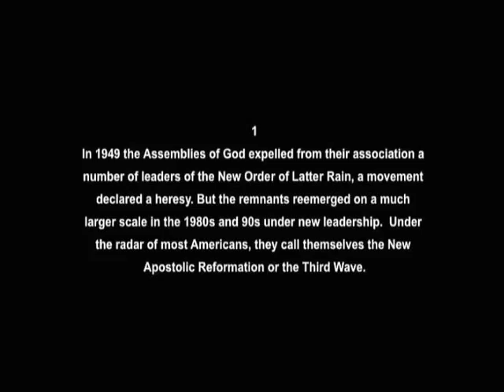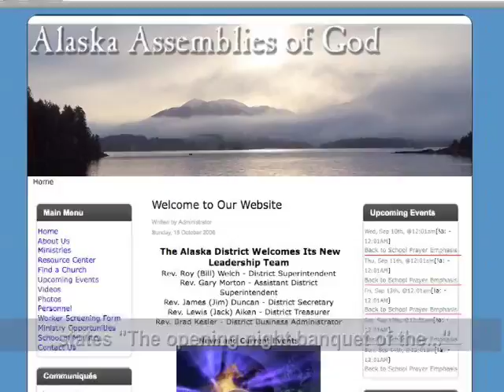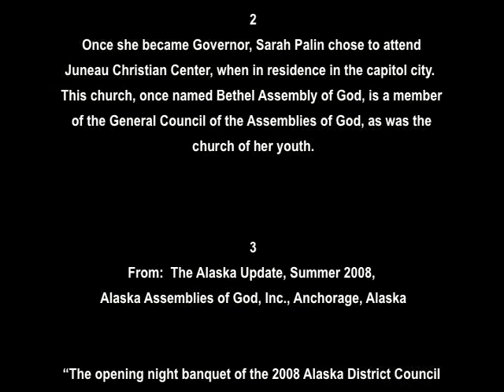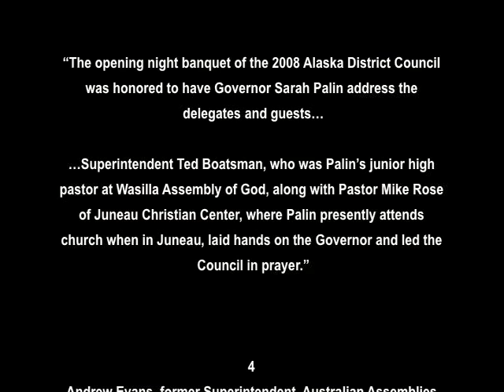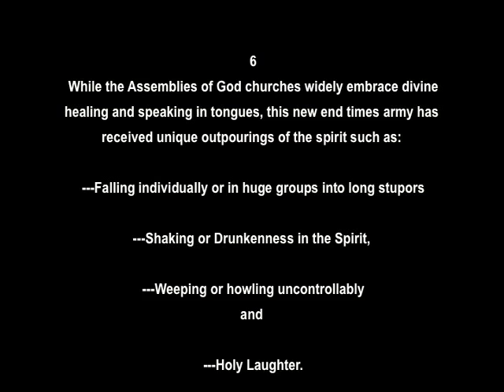Palin's Churches and the Holy Laughter anointing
From the research team that made the international viral video hit that in May 2008, according to the New York Times (and a wide range of other media including the LA Times, The Wall Street Journal, AP, the Dallas Morning News, CNN and MSNBC) forced Senator John McCain to renounce the political endorsement of Texas megachurch Pastor John Hagee, also head of Christians United For Israel. The 3:40 video featured an excerpt from a late 2005 sermon, broadcast internationally and sold by Hagee's ministry as a DVD, in which Hagee stated that "God sent a hunter - Hitler was a hunter" and suggested the divinely appointing mission was to drive Europe's Jews to Palestine because that was, according to Hagee, "God's top priority".

Documentation for the "Palin's Churches and The Holy Laughter Anointing" video, along with articles on the religious doctrines held at at least 3 of four out of Palin's Alaska churches, please

See the first video in the series, Palin's Demon Haunted Churches (removed by YouTube)

From the research team that brought you Palin's Demon Haunted Churches and John Hagee's sermons. ( currently hosted

Palin's Demon Haunted Churches, also listed as Sarah Palin's Churches and the Third Wave (currently removed by YouTube for reasons unknown to the researchers) focused on the links
between Wasilla Assembly of God and leaders and organizations of the Third Wave or New Apostolic Reformation, including Morningstar Ministries. This movement is the resurgence of a heresy condemned by the General Council of the Assemblies of God in 1949 and again in
a resolution in 2000.

The new movie, Palin's Churches and the Holy Laughter Anointing, focuses on Juneau Christian Center, formerly Bethel Assembly of God, and the pastor's relationship with Rodney Howard-Browne.  Howard-Browne is the world leader in the anointing of Holy Laughter but also a fierce proponent of the Third Wave's belief that they must take over the United States and the world before the end times.

When in residence in Juneau, Sarah Palin has chosen to attend Juneau Christian Center as documented by the church, and by the Alaska Assemblies of God state newsletter, Alaska Update.

Rodney Howard-Browne is recognized worldwide as the source of Holy Laughter anointing to revivals around the globe. He has become a central figure in the Third Wave, also known as
the New Apostolic Reformation, and is credited with bringing Holy Laughter to the Toronto Airport Blessing and the Lakeland Outpouring. Howard-Browne is also a long time associate of Mike Rose, senior pastor of Juneau Christian Center, formerly the Bethel Assembly of
God. Mike Rose has been the Alaska State Legislature Chaplain since 1994 and has espoused Christian nationalist sentiments since that date, when he offered the following prayer,  May 5, 1994 on the AK Senate floor:

"Our society's rejection of biblical principles and truth has placed our country in spiritual and moral jeopardy.  Our need for revival and renewal is great, but you said in
Your word, 'If my people who are called by my name shall humble themselves and pray, and seek my face and turn from their wicked ways, then will I hear from heaven and will forgive their sins, and will heal their land.' "